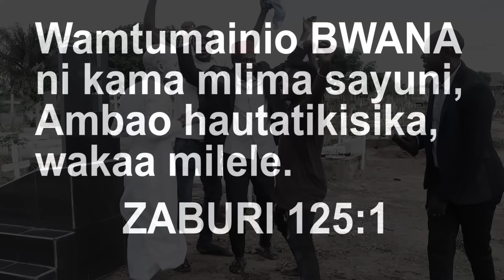PENZI LA JINI LATIFA (mwisho)